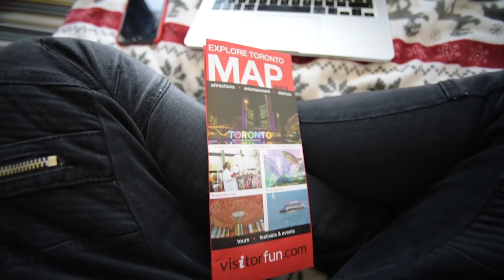¡Explorando Toronto! ⎢Canadá Vlog 2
☞ ÁBREME ☜

COSAS QUE RECOMIENDO

CÁMARA
Sony A7RIII
Nikon D750
Gopro Hero 8

LENTES
Sony 16-35mm F2.8 GM
Sony 85mm F1.4 GM
Sony 50mm F1.8
Sony 24-240mm F3
Nikon 50MM F1.8
Nikon 24-120MM

MICROFONO
BOYA BY-MM1 by Shotgun

ESTABILIZADOR
Dji Ronin S
Sony NP-FZ100
Nikon EN-EL15

TARJETAS MEMORIA
Lexar Professional 1000x 32gb
Lexar Professional 633x 64GB
Lexar Professional 2000x 64GB

MOCHILA
Lowepro ProTactic BP 450 AW

DRONE
Dji Phantom 4 v2.0

FILM
Kodak Portra 400
Ilford 400
Ilford Delta 3200

DISCO DURO
Toshiba Canvio 5TB
Adata 2TB